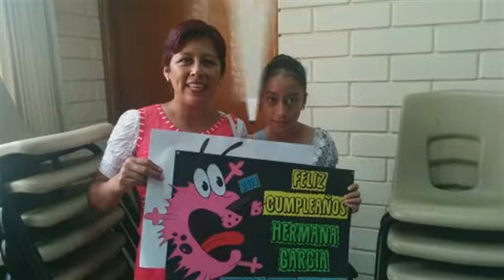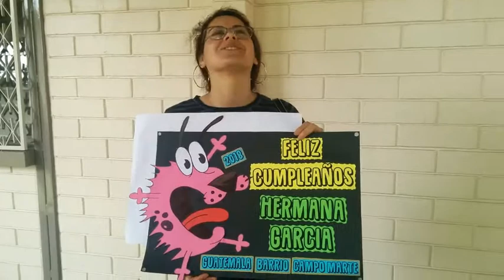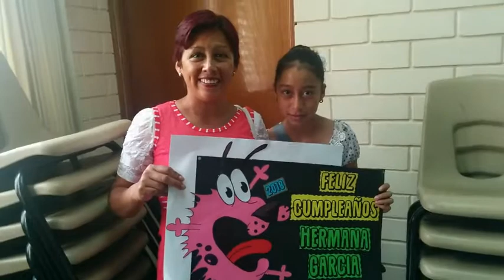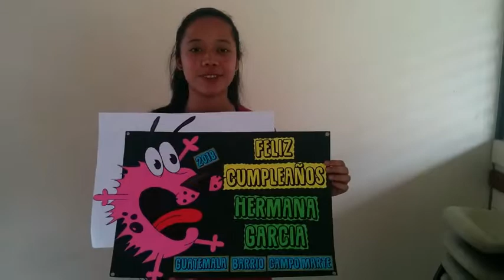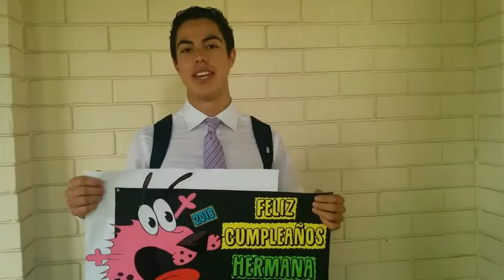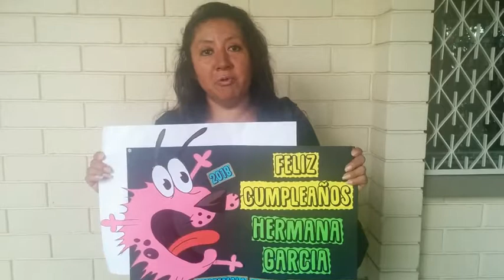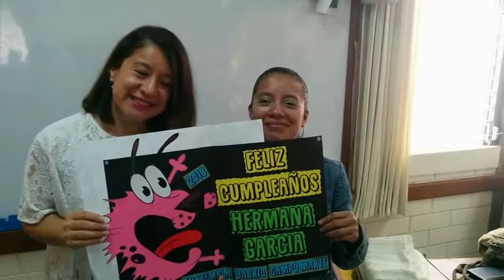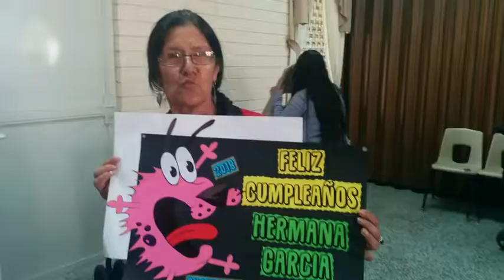CUMPLE HERMANA GARCIA MEXICO-CHIHUAHUA 2018